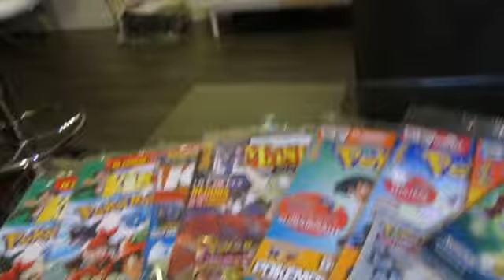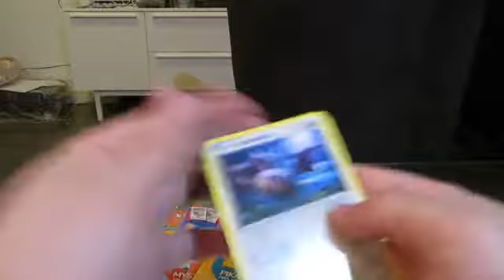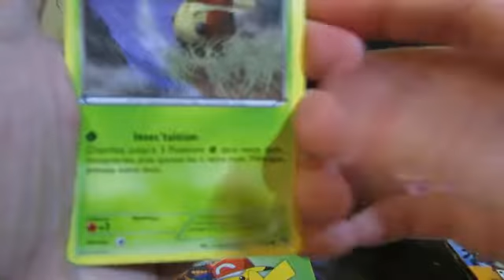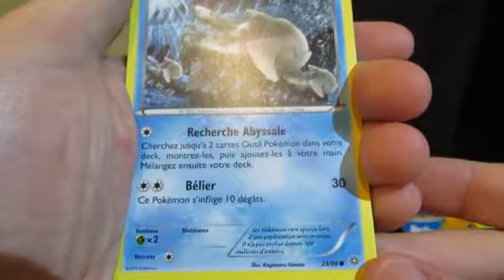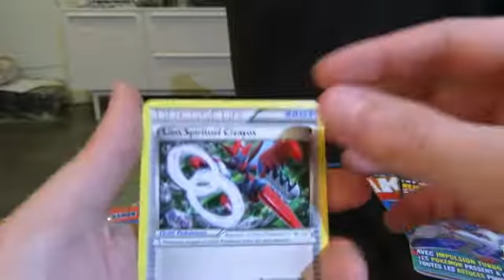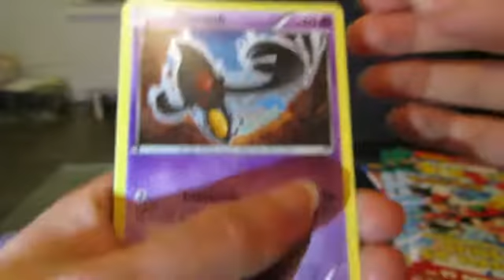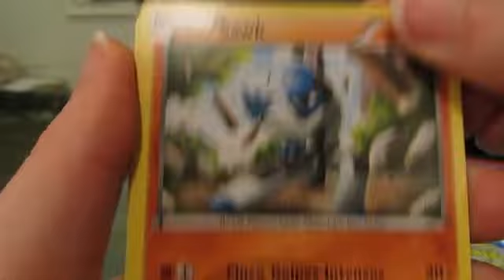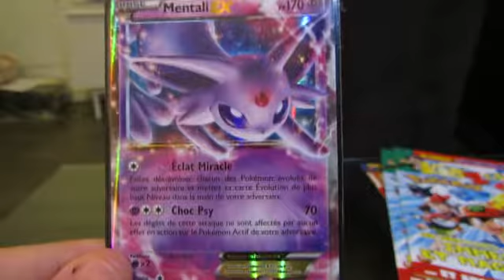#21 Ouverture de Magazines Pokémon (15 Boosters dont 10 Echantillons)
Salut à tous, à nouveau une grande ouverture en compagnie de Hanyori, bon visionnage.